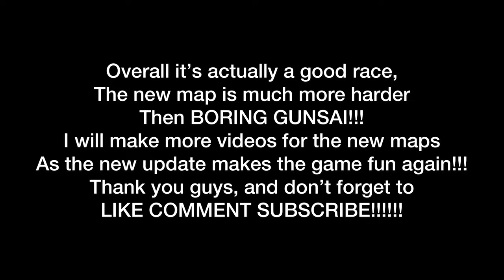[4K 60FPS] Grip race @Noreplay Pass in FR LEGENDS 0.2.8!!!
[IMPORTANT DESCRIPTION BELOW]

Hi guys, there is another BIG UPDATE IN FR LEGENDS!!!
There are a lot of new maps, some of them are mod maps, including Noreplay Pass which is a TOUGE MOD MAP!!!
The track is so narrow, and has a lot of hairpins, it's hard to grip race there.
However, I still have a grip race with another experienced player V10.
Click into the video, and find out how hard it is to race in this tiny touge mod map, and enjoy the music!!!
After watching the video, don't forget to